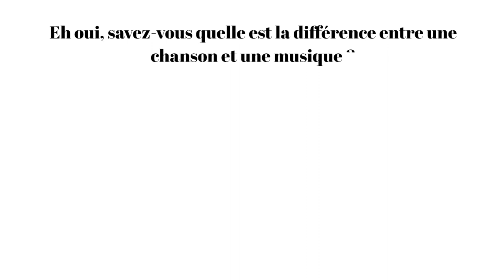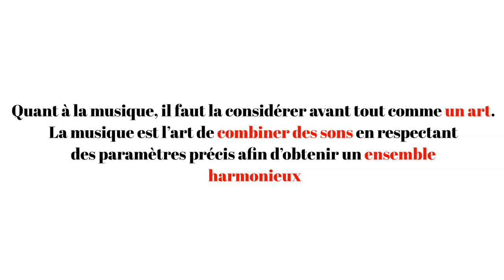Quelle est la différence entre une chanson et une musique ?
Dans cette vidéo éducative, vous découvrirez la différence entre une chanson et une musique ? Eh oui, quelle est la différence entre une chanson et une musique ?

En vous proposant une définition simple du terme chanson et une définition simple du terme musique, cette vidéo vous permettra de comprendre la différence entre une chanson et une musique.

➜ Voilà tout ! 1 : Tout le monde peut comprendre les règles d'orthographe

➜ Voilà tout ! 2 : Des questions et des réponses pour impressionner vos proches ou briller en soirée

➜ Voilà tout ! 3 : L'Empire musulman

➜ Voilà tout ! 4 : Guide des Présidents de la République française